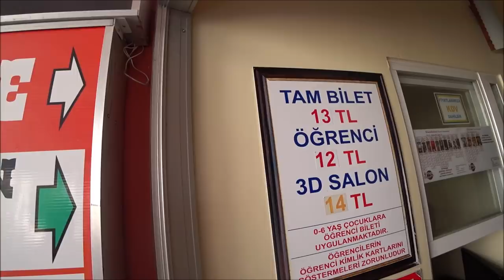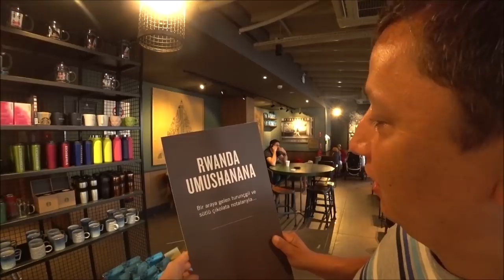Турция: Русские смотрят футбол в Аланье - ор выше гор. Кино и закат на Клеопатре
ℹ️ Facebook
Русская группа на фэйсбуке